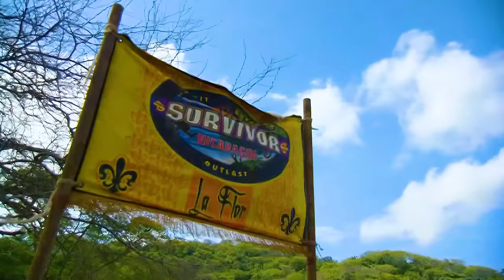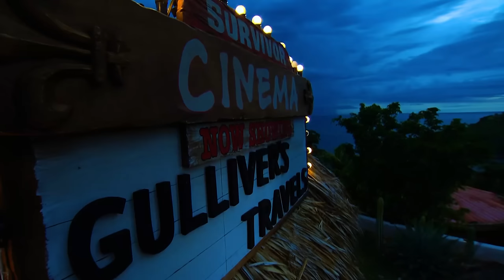The Huge Failure of Survivor’s Young vs Old Twist - Survivor: Nicaragua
Survivor finally did it. They finally pitted young people vs old and... it did not go according to plan at all. Instead of a war between the generations it evolved into a bunch of messy civil wars.

00:00 - The Old vs Young Twist
05:52 - A Shift To Civil Wars
12:34 - Mixing Things Up
18:50 - CHAOS!